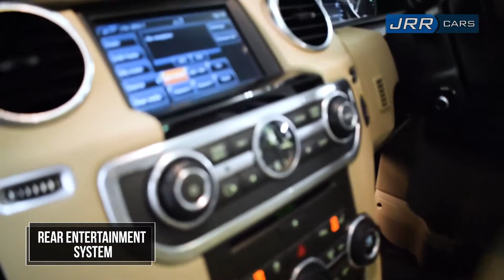2015 LAND ROVER DISCOVERY 4 HSE LUXURY JRR CARS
Land Rover Discovery 4 3.0 SD V6 HSE Luxury (s/s) 5dr
REAR ENTERTAINMENT -BLACK PACK
2015 (15 reg), SUV
43,000 miles
Automatic
2993cc
Diesel